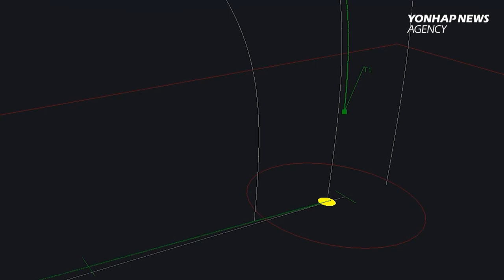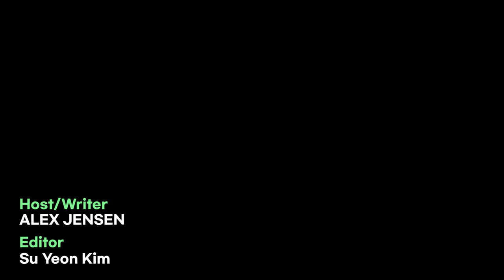Unveiling South Korea's new weapons, from SLBM to supersonic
South Korea may be holding out hope for lasting peace with North Korea, but Seoul’s hardly putting its weapons away either. In fact, the latest proposed defense budget shows the South’s investing heavily in its military capabilities, with a particular focus on this region. In this video, we take a closer look at four weapons that South Korea recently unveiled. They include a supersonic cruise missile and a powerful ballistic missile!